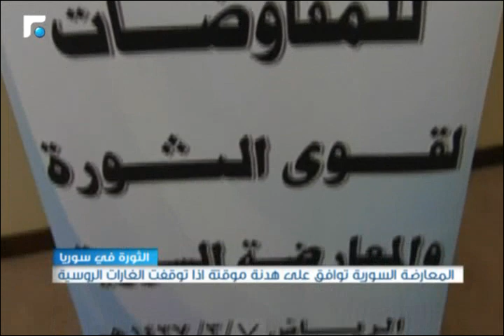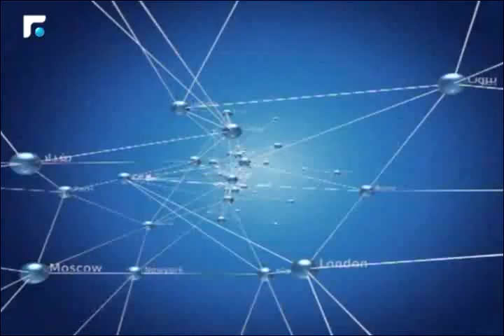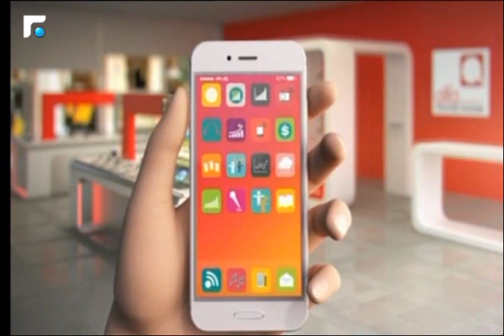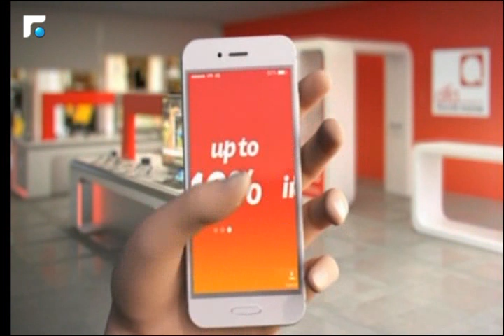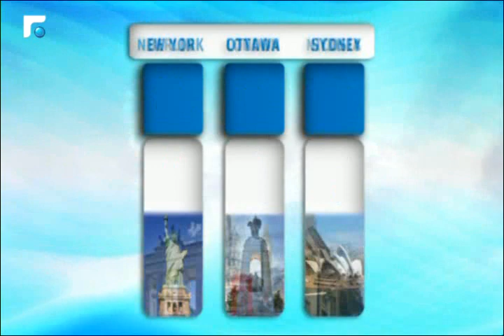النشرة المسائية 20/02/2016